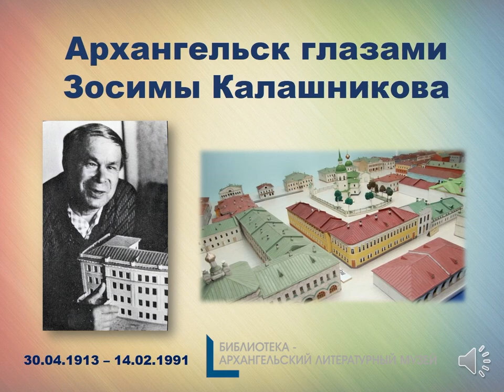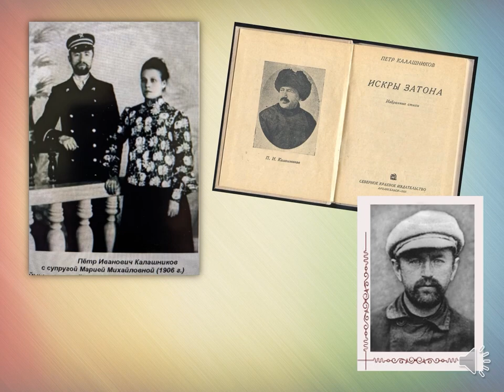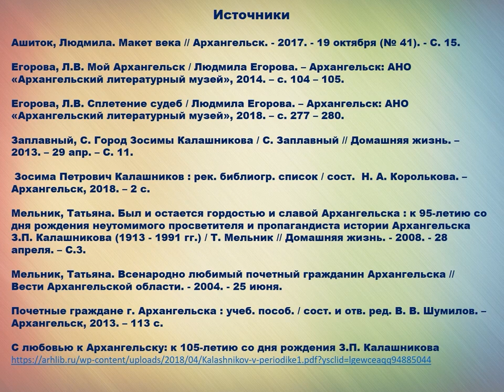Архангельск глазами Зосимы Калашникова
Видеопрезентация Библиотеки - Архангельского литературного музея о ярких моментах жизни и творчества автора удивительных макетов старого Архангельска - Зосимы Петровича Калашникова и его уникальном наследии.